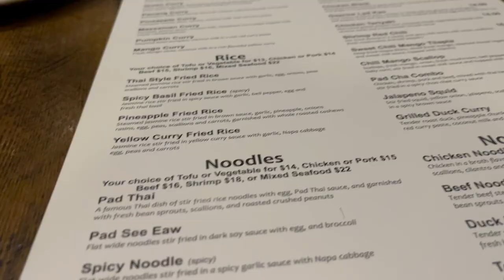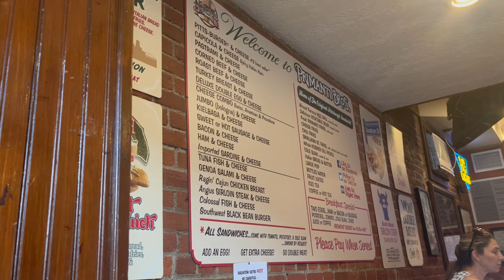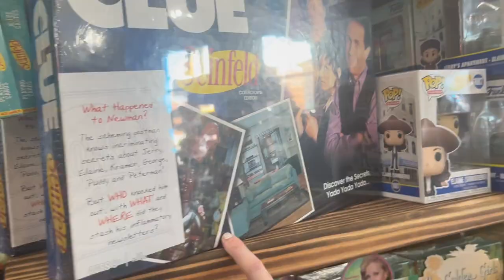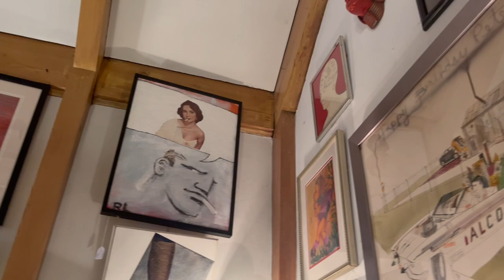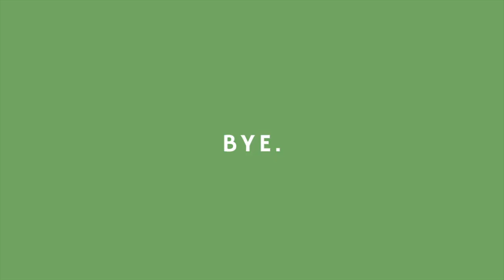Pittsburgh impressed me, NGL *Pittsburgh, PA: Week 2 Vlog*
Hi, hi!! My last half of my stay in Pittsburgh is up and my fam got to come visit! As much as I love my 'me' time, it was great to get some company. I'll be sure to visit PA again, as I definitely didn't take advantage of absolutely everything it had to offer, but from what I saw, what I ate, and who I met along the way, Pittsburgh is much like a hidden gem!

If you liked watching me rant about my dance breakdown, give this vid a like, comment where I should go next, as well as any recommendations for a future trip back, and as always, SUBSCRIBE!!! Or don't. I can't make you. :)